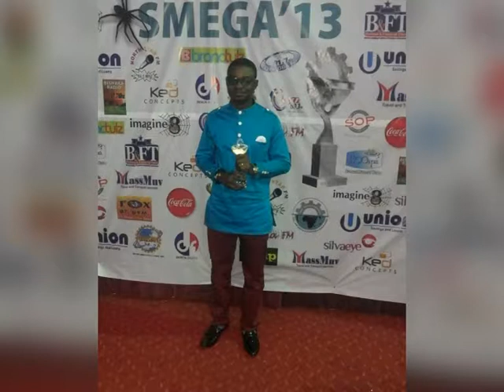YOUNG & DRIVEN 2 ND JULY 2018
Watch how this Young Ghanaian shoe maker grew a Brand of Shoes that are worn by celebrities and the former President of Ghana.
Tony Senaya shares his journey in shoe making and creating employment for young people in Ghana.